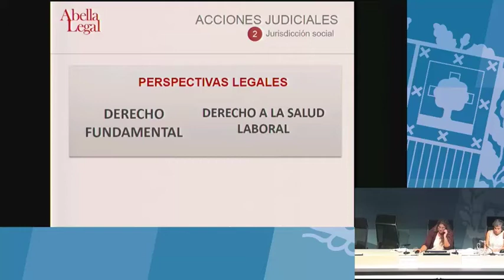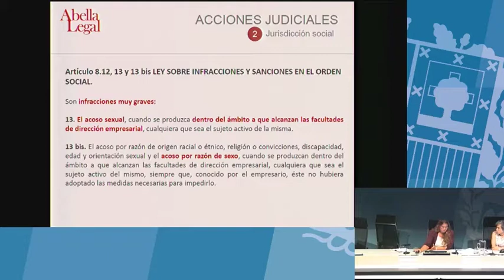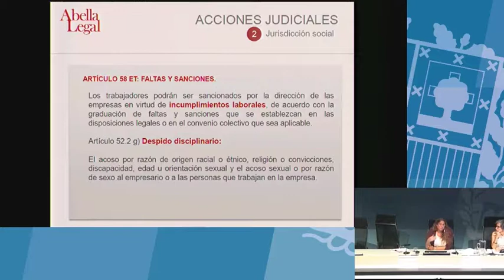Infracciones y sanciones en el orden social (Isabel Abella Ruiz de Mendoza)